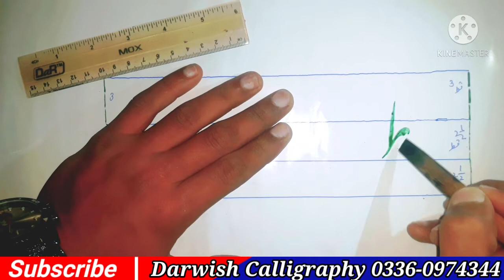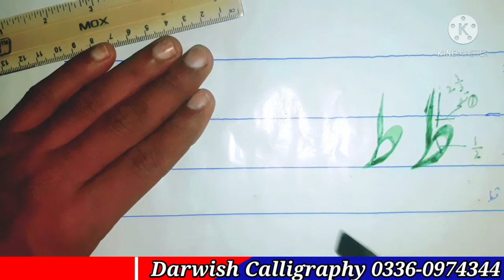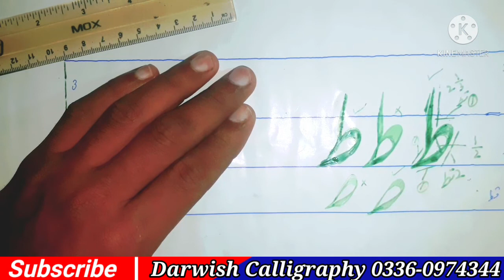How to Write Twaa in Lahori Nastaliq ||By Ashraf Ali Darwish Talmeez Guldaraz Darwishy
Wellcome To DarwishCalligraphy YouTube Channel.

My Name is Ashraf Ali "Darwish".
Talmeez:
Gul Draz Khan "Darwish" Taji Khel (DM)

Doston Aaj main is video mein bataunga,
k Twaa (ط) kaise likha jata he Agar ap ko video pasand aayi to hamara channel ko subscribe kare Our bel Notification ko Prees kare  take Ap ko time to time video mil sake Our like share na bholye
                                                        Thanks
(1)urdu_khatati
(2)fun e khatati
(3)qalam dawat
(4)learn calligraphy
(5)calligraphy tutorial
(6)How to write Zwaad (ض)
zwaad(ض)

________________/LINKS\________________